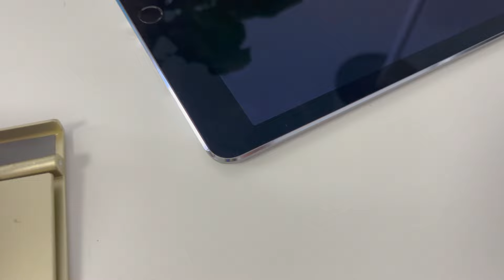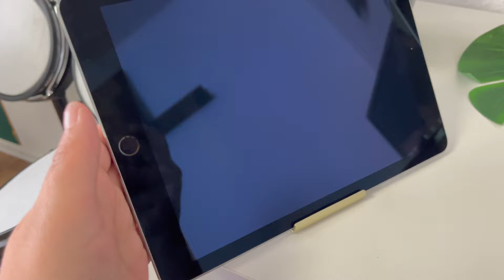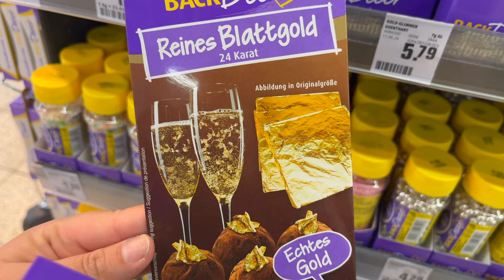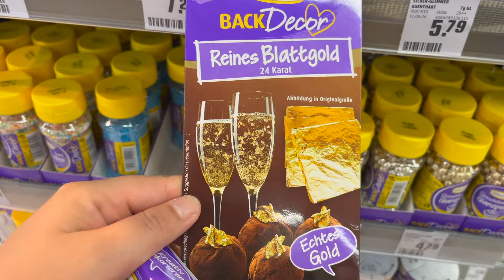CO ZAŁOŻYĆ NA IMPREZĘ FIRMOWĄ?🤯👗SOMMERFEST🍹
Hej kochani :)
pomóżcie mi dziś wybrać outfit na imprezę firmową :)